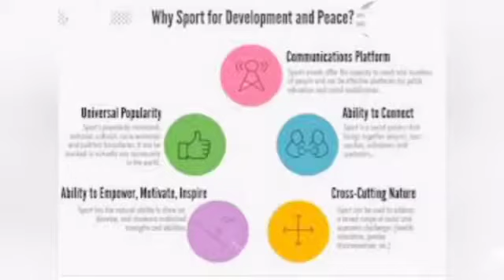International Day of Sports for Development and Peace - Class 9